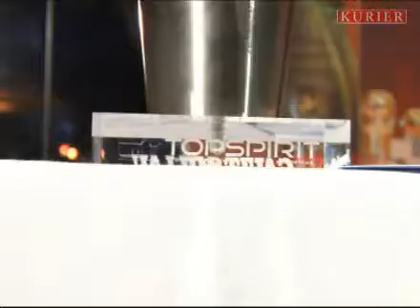Barmixer des Jahres 2009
Das Kurierteam hat den Barmixer des Jahres 2009 gesucht und gefunden.